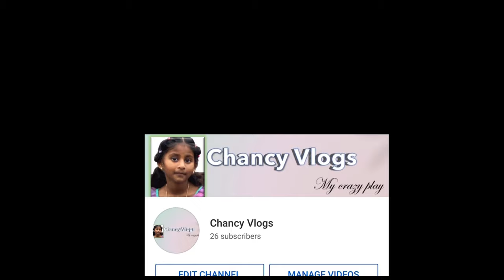Chancy's new look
Chancy is ready for school reopening with her new look! Chancy is a girl who likes long hair and being stylish and braided with different styles, but now, she choose a hair style to be fashion and not outdated among her friends. Another reason for her hair style or makeover is she likes to explore new things and with that attitude she is ready to see and explore or know the saloon environment for the first time.